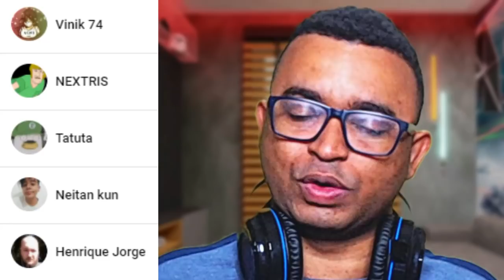REACT | KAKUZU VAI AO CULTO DE HIDAN - Voice Makers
Configurações do meu PC:

Processador: fx 8320e
Mobo: Ga970 USB3
GPU: gtx 750 ti 2gb gddr5